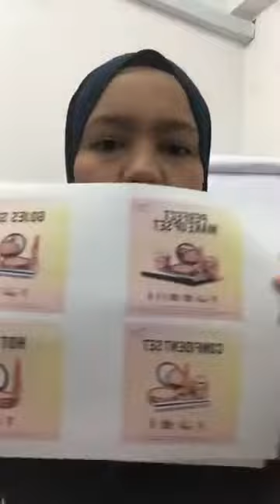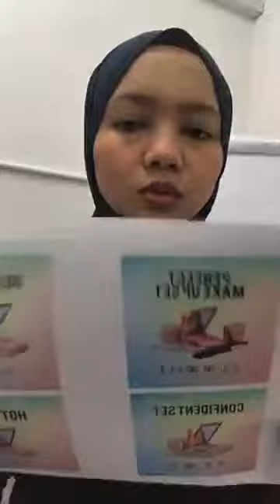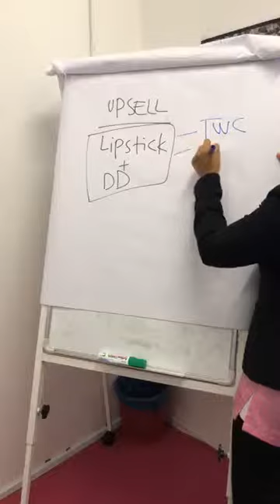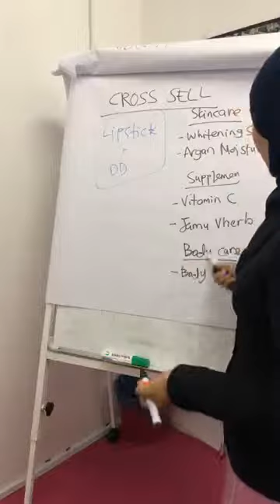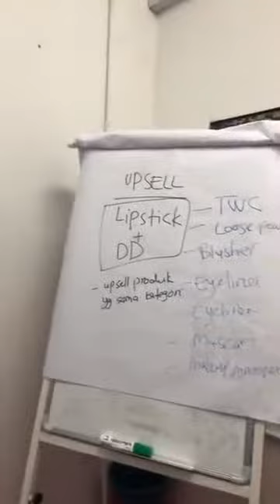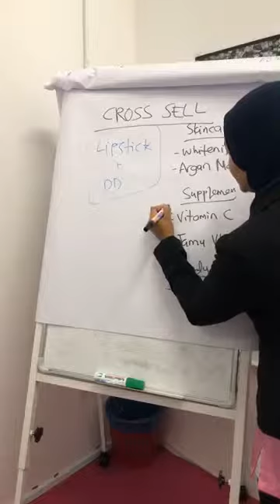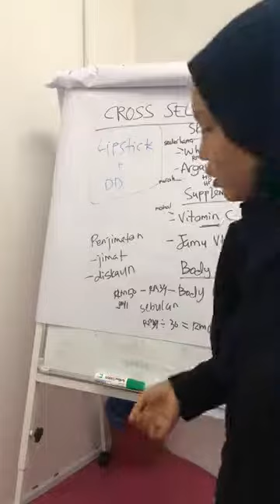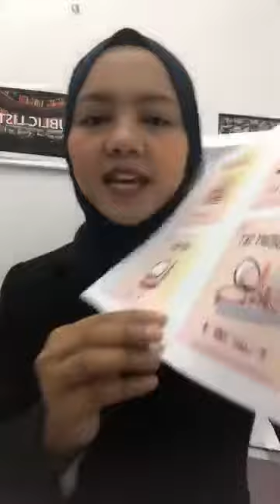TIPS MCM MANA NK BUAT CUSTOMER BERBELANJA LEBIH